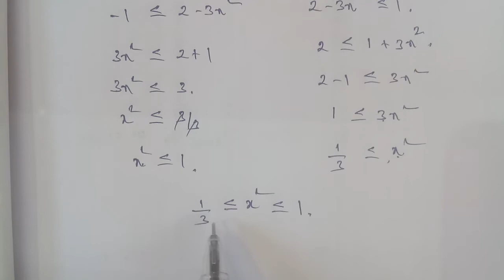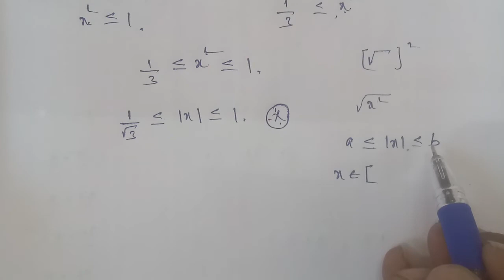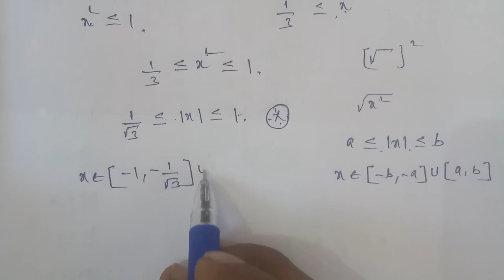TN 12 maths chapter 4 inverse trigonometric functions example 4.4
example 4.4